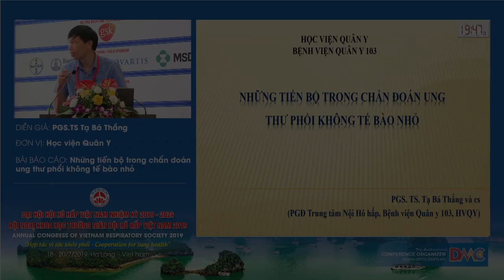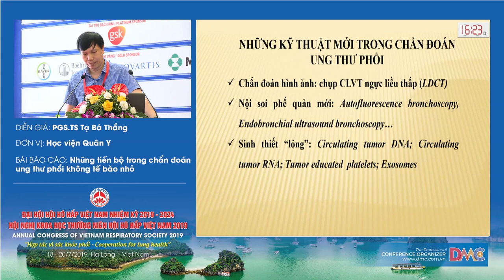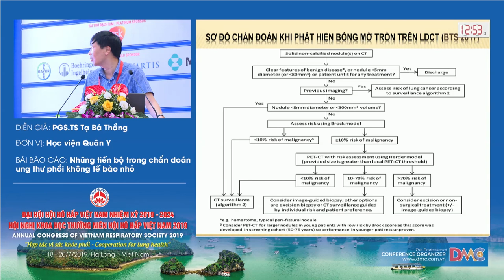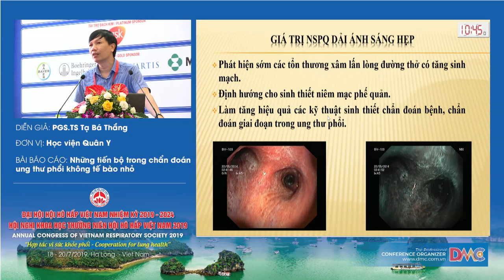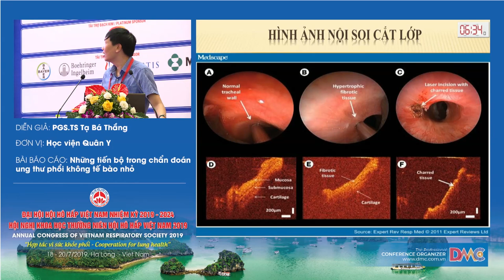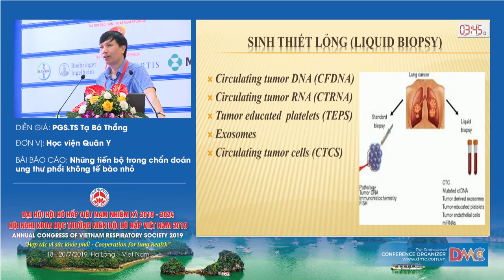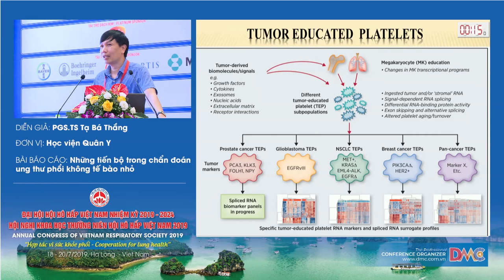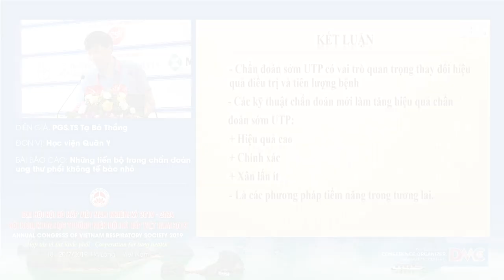Những tiến bộ trong chẩn đoán ung thư phổi không tế bào nhỏ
PGS.TS. Tạ Bá Thắng
PGĐ Trung tâm Nội Hô hấp, Bệnh viện Quân y 103, Học viện Quân Y
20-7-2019 - Hội trường Ngọc Vừng - Khách sạn Mường Thanh Luxury Quảng Ninh